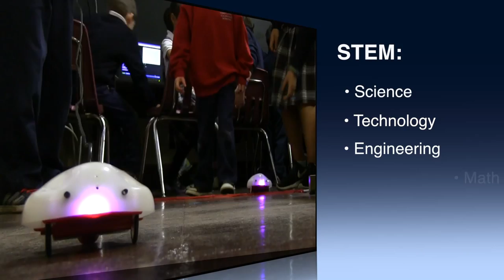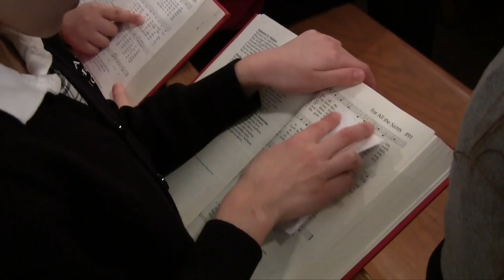Visitation Catholic STEM Academy School Promo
produced by LifeMovie Studios